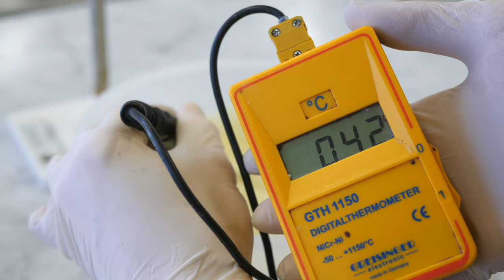Pralinen gießen / Pralinen selber machen / shiny chocolate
glänzende Pralinen gießen / shiny chocolate / Pralineformen Polycarbonate

In diesen Video zeige ich dir wie man Pralinenformen selber macht und dabei den perfekten Glanz erreicht. Ich erkläre, wie man den Rohstoff Kuvertüre temperiert, verarbeitet und einfärbt. Im Video zeige ich dir 7 meiner Lieblingstechniken für Pralinenformen und noch viel mehr!

Was du für deine Pralinen alles brauchst.
unser Werkzeug / Rohstoffe :
Kuvertüre D
Kuvertüre M
Kuvertüre W
Titandioxid:
Pralinenformen Polycarbonate rund
Pralinenformen Polycarbonate
Pralinenformen Polycarbonate Herz
Pralinenformen Polycarbonate
Pinsel:
Zahnbürste:
Microfasertuch:
Watte:

Kuvertüre temperieren: (um noch mehr darüber zu erfahren schau doch auch mein Video "Kuvertüre temperieren an)

Das Temperieren gliedert sich in 3 Bereiche:
Schmelzen (45 – 50 °C),
Abkühlen ( 28 °C) = „Vorkristallisation“
Anwärmen auf Verarbeitungstemperatur

Es gibt 3 Temperiermethoden!
Tabliermethode:
Ca. 2/3 der Kuvertüre auf der Marmorplatte abkühlen u. mit restlicher gut durchrühren.
Impfen:
Linsen (ca. 30 %) in die geschmolzene Kuvertüre einrühren, bis diese dickflüssig wird. Anschließend auf Verarbeitungstemperatur bringen (diese Technik verwende ich im Video).
Wasserbad:
Kuvertüre abkühlen u. anschließend wieder erwärmen. Es darf kein Wasser in die Kuvertüre gelangen!

Optimale Verarbeitungstemperatur von Kuvertüre
Dunkle Kuvertüre/ 31-32C°
Milchkuvertüre / 30-31C°
Weiße Kuvertüre / 28-30C°
Kakaobutter / 31C°

Wie reagiere ich, wenn die temperierte Kuvertüre bei der Verarbeitung dickflüssig wird?
Nachwärmen (z.B mit Föhn / Mikrowelle) und gut durchrühren.
Warme Kuvertüre beigeben u. gut durchrühren.

Weshalb muss Kuvertüre bei der Verarbeitung stets gut durchgerührt werden?
Damit sie homogen – gut vermischt bleibt!

Verarbeitung von Kuvertüre:
Vor der Verarbeitung eine Probe machen.
Feuchtigkeit u. Flüssigkeit vermeiden.
Keine kakaofremden Pflanzenfette beigeben.
Raumtemperatur bei der Verarbeitung 18 – 22 °C.
Temperatur der zu glasierenden Körper ca. 20 °C.

Techniken für die Pralinen:
1: KLEINE PUNKTE - eine Zahnbürste leicht über einen Teigkarte streifen
2: STEMPEL - für größere Flächen
3: AUSMALEN - am besten mit einen Pinsel (wischen)
4: WISCHEN - am besten mit dem Finger (ausmalen)
5: STEMPEL² - Nur geeignet für glatte Pralinenformen.
6: GOLDPULVER - Nicht in Kakaobutter auflösen, ansonst würde der Glanzeffekt verloren gehen.
7: AIRBRUSH - Um mit den Airbrush arbeiten zu können, muss die Farbe immer gesiebt sein und der Airbrush leicht erwärmt werden (ein Video dazu ist auch geplant ;) ).

Gießen von Pralinen:
Sobald die Farbe in den Pralinenformen fest geworden ist, sollte man diese auch so schnell wie möglich mit Kuvertüre ausgießen. Sonst könnte es sein, dass sich die Farbe der Pralinenform nicht ganz löst und Glanz verloren geht.

Nachdem die Pralinenform mit Schokolade gefüllt ist, leicht gegen die Form klopfen um mögliche Luftblasen zu vermeiden. Jetzt wiederum die Pralinenform drehen um die überschüssige Kuvertüre aus der Form zu klopfen - abstreichen und wegsetzen.

Die Kuvertüre muss nun vollständig auskristallisieren und sich fast selbst von der Pralinenform lösen. Normalerweise dauert dieser Vorgang 6-12h je nach Raumtemperatur. (Ideale Raumtemperatur ~18C°)